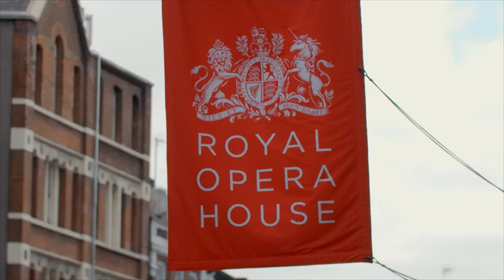Emmanuelle Haïm, la femme-orchestre - extrait documentaire- Chrysalide Productions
Documentaire de 52 minutes réalisé par Marie-Christine Gambart diffusé sur France 5 le samedi 18 mai 2019 à 22h25

- Format : Documentaire
- Durée : 52 minutes
- Réalisation : Marie-Christine Gambart
- Production : Chrysalide et Elephant Doc avec la participation de France Télévisions
- Diffusion : samedi 18 mai 2019 à 22h25 sur France 5

Femme lumineuse, flamboyante et accessible, la cheffe d’orchestre Emmanuelle Haïm souffle depuis vingt ans un vent de modernité sur l’art lyrique. Elle a été formée auprès des plus grands chefs du monde, William Christie, la star du baroque, et Simon Rattle, qui l’encourage pour la première fois à diriger un orchestre. Avec Le Concert d’Astrée, son ensemble musical installé à Lille, elle court les scènes du monde. Depuis, son influence rayonne aussi sur les grandes interprètes du moment Natalie Dessay et Stéphanie-Marie Degand. Emmanuelle Haïm, qui s’est imposée dans ce monde si masculin de la direction d’opéra, nous fait découvrir les coulisses de la création de Rodelinda, le grand opéra baroque de Haendel qu’elle adapte à l’air du temps.